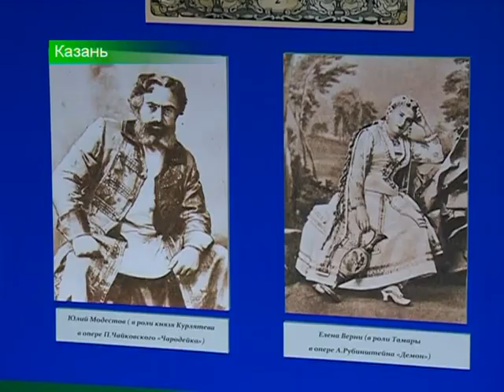Шаляпинский скоро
Сюжет программы "Новости Татарстана", 31.01.14
Телеканал "Новый Век", tnv.ru